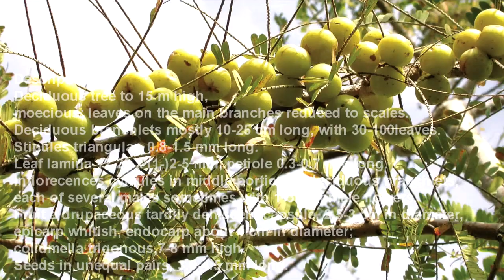Nelli - Goose berry - Phyllanthus emblica - Ayurvedic plants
Scientific name:  Phyllanthus emblica
Family name:  EUPHORBIACEAE
English name:  goose berry
Local name:  Nelli
Description:  Deciduous tree to 15 m high, moecious; leaves on the main branches reduced to scales. Deciduous branchlets mostly 10-25 cm long, with 30-100leaves. Stipules triangular, 0.8-1.5 mm long.Leaf lamina 12-20 x (1-)2-5 mm; petiole 0.3-0.7 mm long. Inflorecences cymules in middle portion of deciduous branchlets, each of several males sometimes with 1 or 2 female flowers. Fruit a drupaceous tardily dehiscent capsule, 2.5-3 cm in diameter, epicarp whitish, endocarp about 1 cm in diameter; collumella trigonous,7-8 mm high. Seeds in unequal pairs, 3.9-4.5 mm long.
Status:  Native
Edible parts:  Fruit
Ayurvedic usage:

Treatment for-

    Burning sensation
    Diabetes mellitus
    Skin diseases
    Headaches
    Mental disorders
    Hemorrhoids
    Coughs
    Asthma
    Tuberculosis
    Excessive thirst
    Leucorrhoea
    Menarrhagia
    Abdominal diseases

PARTS  USED  IN  TREATMENT:

    Fruits
    Roots
    Bark

RELATED  MEDICINAL  PROPERTIES:

    Improves vision
    Helps to keep heart healthy
    Increases memory power
    Improves hair growth
    Appetizer